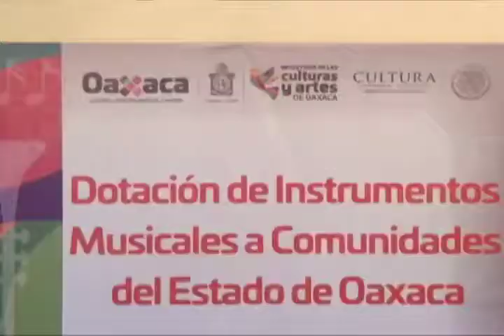Donó SECULTA instrumentos musicales a comunidades